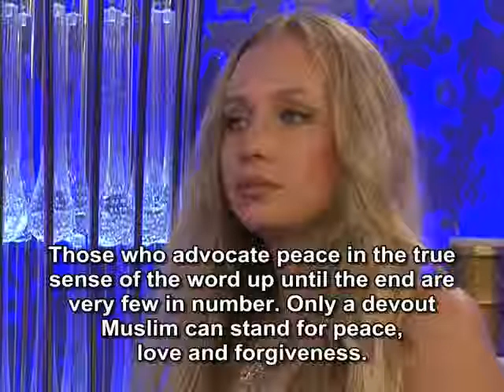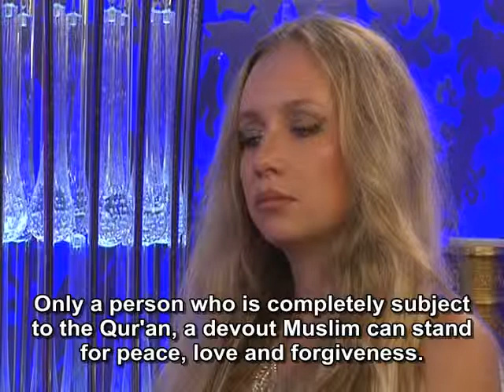Those who advocate peace in the true sense of the word up until the end are very few in number Only a devout Muslim can stand for peace, love and forgiveness